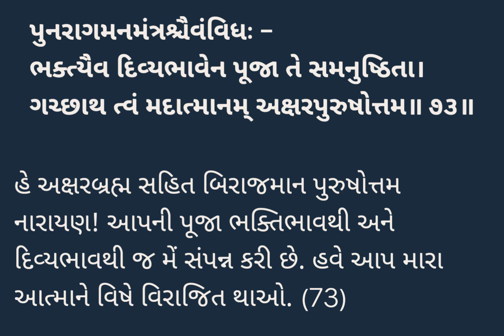Satsang Diksha ll સત્સંગ દિક્ષા ll શ્લોક 73